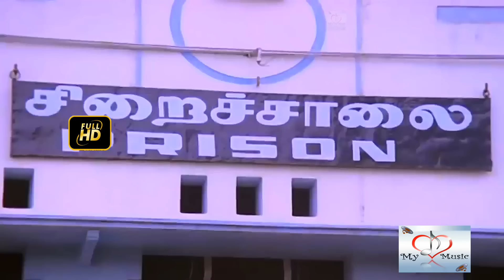சிவாஜிகணேசன் ரஜினி நடித்த அருமையான சூப்பர்ஹிட் சீன்ஸ்| Padikkadavan Super Scenes |Tamil Movie Scenes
Directed by Rajashekar
Story by Kader Khan
Produced by N. Veeraswamy
V. Ravichandran
Starring Sivaji Ganesan
Rajinikanth
Ambika
Cinematography V.Ranga
Edited by R. Vittal
S. B. Mohan
Production
company
Sri Eswari Productions
Release date
11 November 1985
Country India
Language Tamil